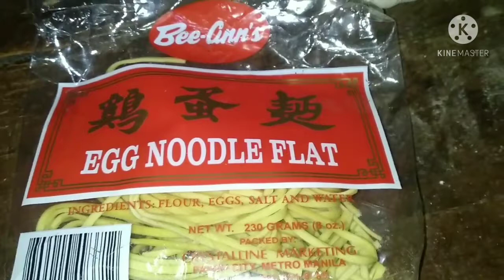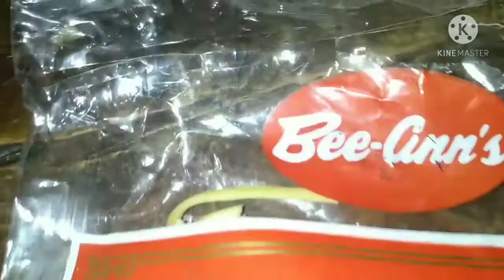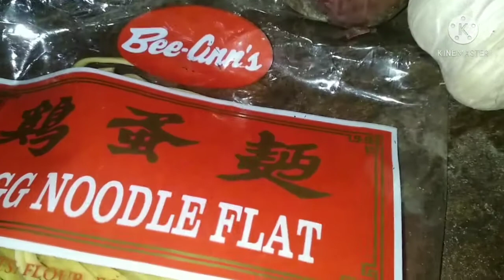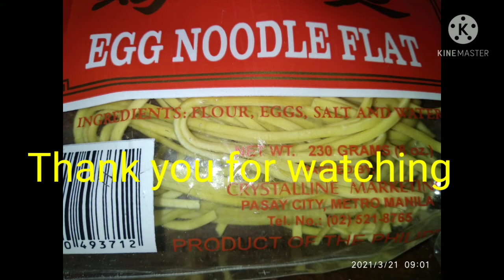How to Cook Egg Noodle Flat Recipe Breakfast VLOG By: Jaine Aquino Ph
Ang Egg Noodle Flat Recipe Nabibili sa S & R  Membership Shopping Supermarket  Alabang  Ang Pagkain unique at Healthy Food full of Nutrition Lutong Bahay...